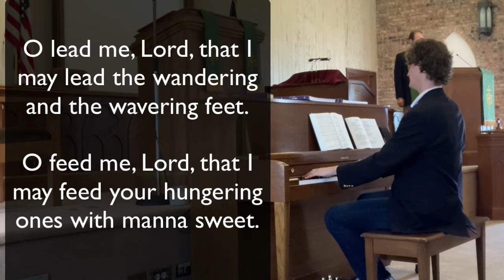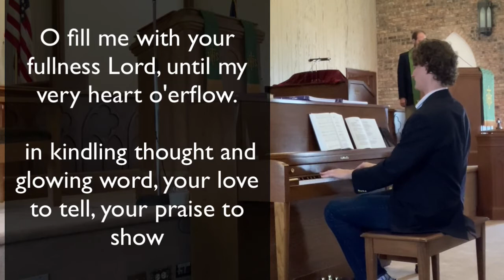You - The Bridge of Future Faith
You are a critical part of God's plan. Did you know that? In today's sermon, will be exploring how each of us is a living link of faith from the past into the future.

In Deuteronomy 4, God charged his people, the Israelites, to share his commandments, with their children and their children's children. Do you recall the people of faith who did that for you? Do you know who you have done that for?  If not, perhaps, today is the day God is calling you to actively begin sharing your faith with the next generation.

At this time we are seeing one of the greatest transfers of material wealth in the United States that has ever occurred. Many boomers are leaving large inheritances to their families. But, what about the wealth of the Gospel which is of far greater value? Whether it get's passed on in large degree depends on us.

We hope through today's worship you are inspired to personally share the gift of faith with others. One way you can be a part of bring faith to the next generation is through a tax-deductible gift to First Presbyterian Church of Walnut Ridge, Arkansas.

In advance, thank you for being a partner in ministry with us.